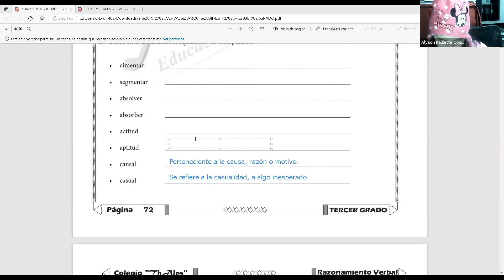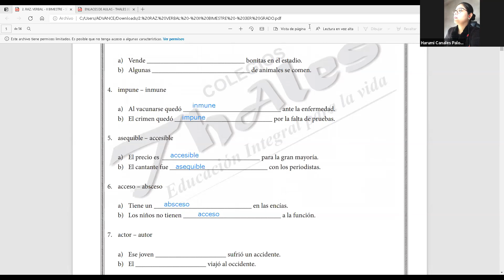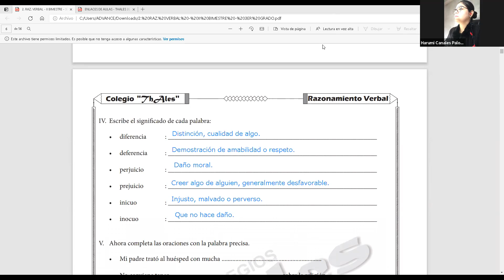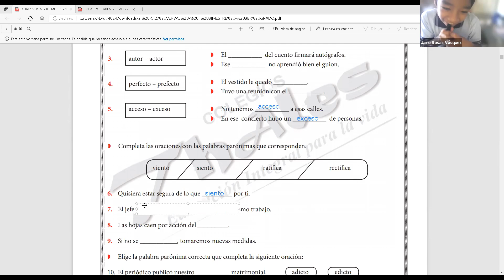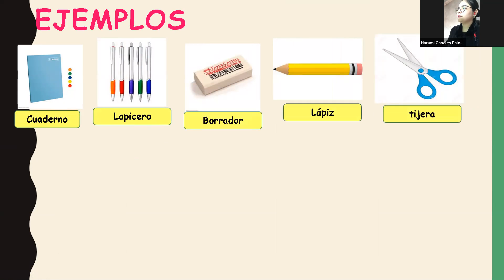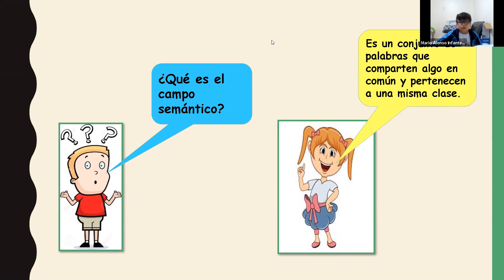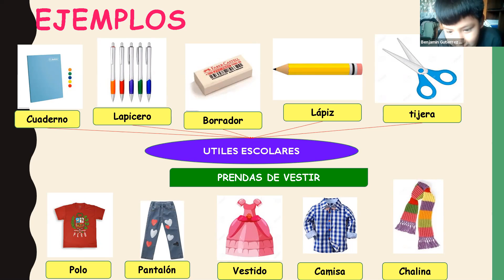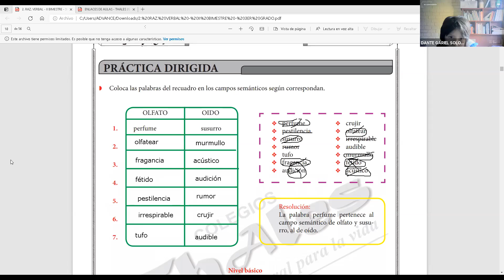RAZ VERBAL 3ER GRADO 19/05/2021